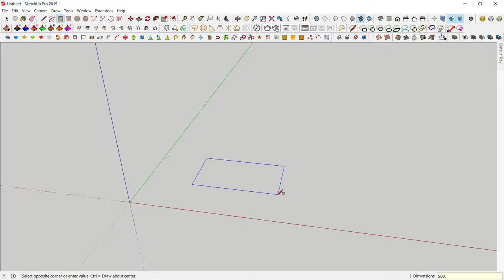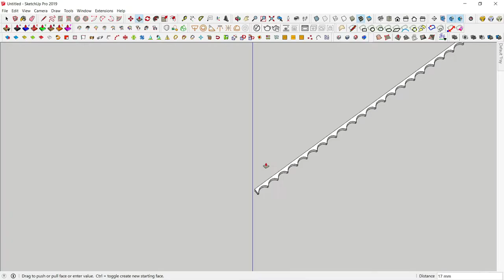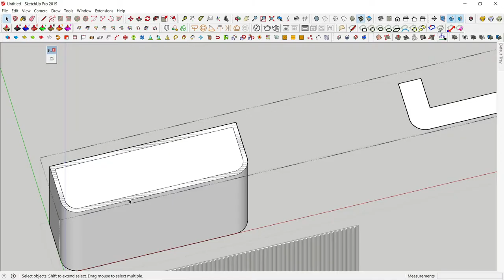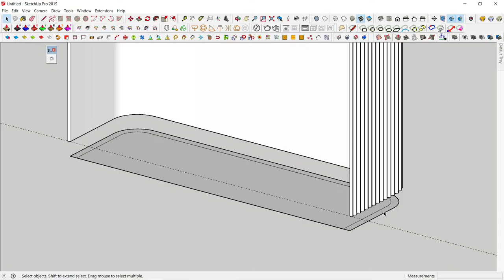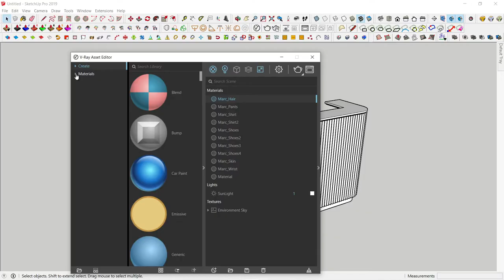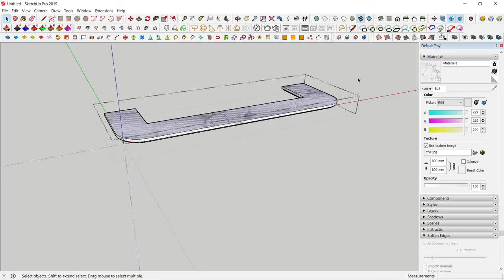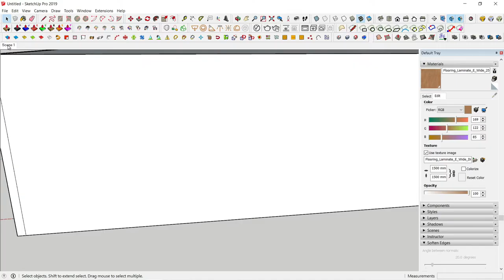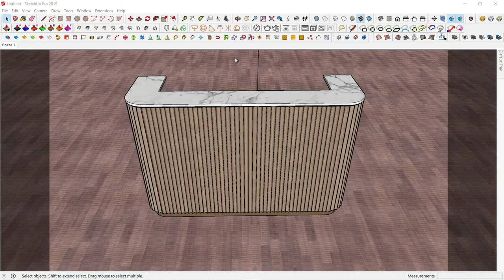How to make Reception table in sketchup l Vray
Plugins used :
1.join push pull
2. Shap bender

parametric table